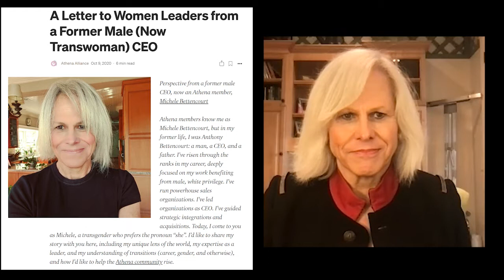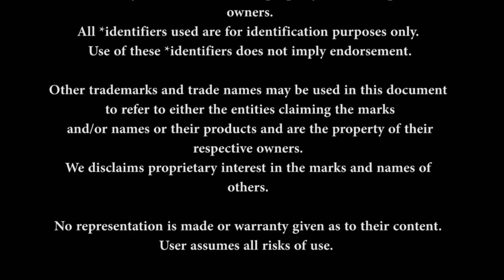Michele Bettencourt: Cyber, Turnarounds, Trans | Turn the Lens #07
Retracing Michele Bettencourt's professional and personal journey promises to be one of the more interesting rides you'll take in 2021. From turning around companies, to turning heads and minds, in this wide ranging conversation, Michele shares lessons learned from 35 years as a tech CEO, while balancing a home and personal life a bit more complicated than most. Really enjoyed getting to know Michele through this process, and can't wait to see how she changes the world.
Thanks Michele, thanks for sharing.

Chapters
00:00 - Intro
00:01 - Introducing Michele Bettencourt
01:08 - Michele's introduction to the Athena Alliance
02:02 - Michele's Medium post
02:41 - Michele's Athena Salons
03:35 - Michele on the turn around game, and strategies for success
04:33 - Michele on working with and learning from smart people, and making systemic changes in organizations.
05:55 - "My career was a bit of an accident" - Michele on using insecurities as a driving force to outwork too win.
07:20 - "Three things that put a massive chip on my shoulder ... gave me the impetus to work my ass off"
08:29 - The 'tyranny of the urgent' & being more strategic, less transactional
09:46 - Focus on what's important, get more done
10:21 - Engineering and Sales, the two engines of the plane
10:59 - Managing sales and engineering, all about the granularity of integrity of the inspections of the process to measure & manage the output.
11:55 - Michele on cyber security and CISO challenges
14:24 - Security budgets, insurance, tax, what's the right number?
15:45 - Human factors in cyber security
16:31 - Enterprise security is a social problem
17:55 - Enterprise security can be a political / power issue
19:30 - Michele shares the story on changing from AB to MB
20:40 - Michele on her "normal" double life
24:34 - "I loved work, I loved being me"
25:08 - The end of the secret... "I looked reckless"
27:07 - It was my decision to go... I was becoming a distraction
28:36 - I'm no longer my own event... I have time to think
29:30 - Michele on imposter syndrome
30:40 - Beautiful Lie - The documentary
31:27 - Walking into a room as Michele vs Anthony
32:49 - First principles, I'm trans, have brown eyes, can't hit a curve ball,  have 4 daughters,  married, good life, lots of experience
33:52 - Doing more as Michele
35:14 - Michele's return to SV and tech.
35:30 - I straddle three areas.
37:38 - I want to lead from the front
39:34 - Never been so happy in my life
41:07 - Looking at 2021 and beyond
44:50 - Work has always been fun, I enjoy the puzzle, I enjoy the people

This work is distributed free of charge The author has neither monetized this work nor sought any profit from its distribution. This work contains original work of commentary and critical analysis. Quotations are attributed to the original authors and sources.

Other trademarks and trade names may be used in this document to refer to either the entities claiming the marks  and/or names or their products and are the property of their respective owners.  We disclaim proprietary interest in the marks and names of others.